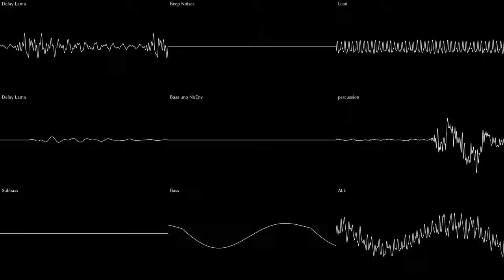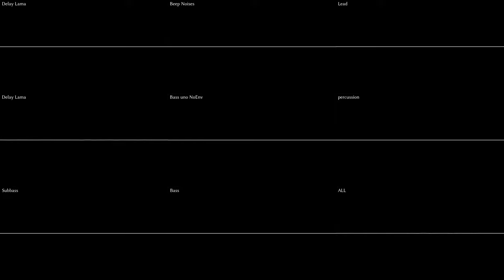Deslay Lama [Original]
looks like the doom slayer reincarnated as a tibetan monk with an odd talent for throat singing

Thanks to my current patrons for supporting my work!
- Rene Hickersberger

Made with LMMS, Delay Lama and Corrscope.